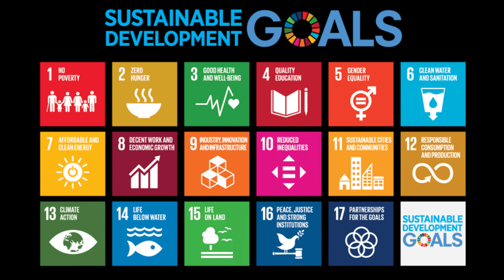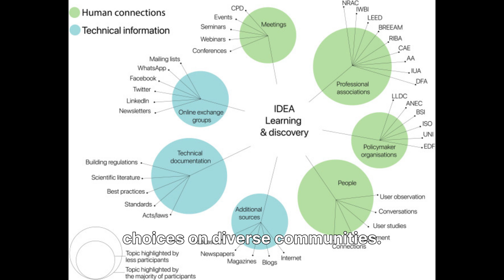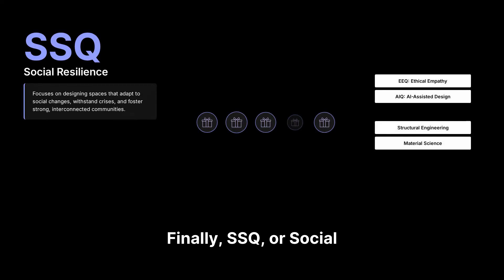Do the following to face SDG Failing Education.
“Universities promise sustainability. But when we examine architecture theses worldwide, less than half align with the SDGs. Why? Because we confuse ‘green aesthetics’ with true sustainable intelligence.”

Chapters:

1- 00:00 Problem: Academic declarations vs actual practice (e.g., Wrocław case study).

2- 01:20 Contrast: Empty eco-rhetoric vs lived sustainability.

3- 02:43 Power Matrix:

EEQ → ethical empathy in design education.

AIQ → AI-assisted design beyond energy efficiency.

SSQ → social resilience missing from most curricula.

4- 04:00 Call to Action: “Students are the architects of tomorrow. If they fail the SDG test, we all pay the price.”